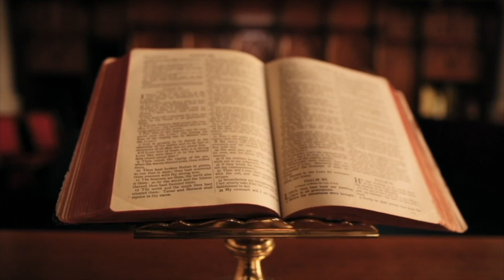BOKSIERI SHQIPTAR DO PËRBALLEJ ME MUHAMED ALI / DHORI GRËNJOTI (1965)